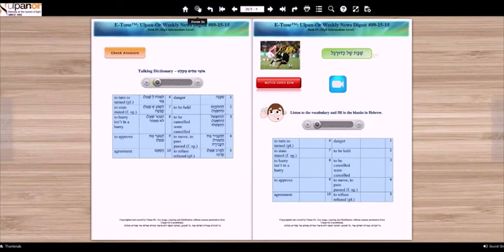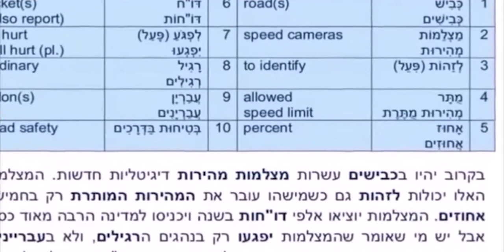Ulpan Or: E-TONE, Weekly Israel Media Hebrew Course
A special weekly publication, which is actually a Hebrew media course in three different Hebrew levels.